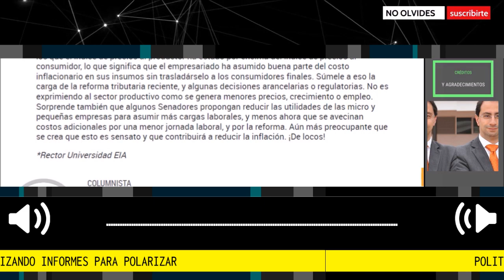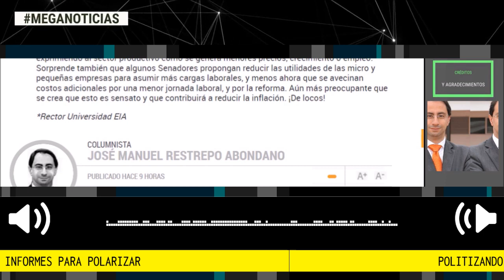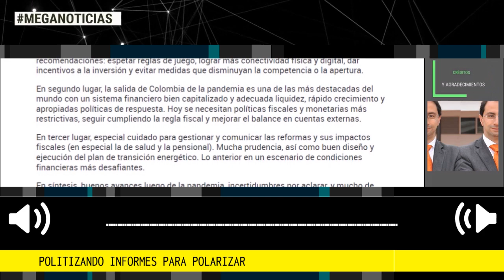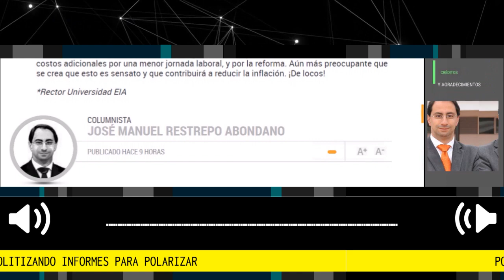POLITIZANDO INFORMES PARA POLARIZAR 📢 Por Juan Manuel Restrepo Abondano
Los informes de organismos internacionales tipo FMI, OECD o Banco Mundial, así como aquellos de agencias calificadoras de riesgo, suelen ser documentos importantes para orientar la política pública o entender la manera como nos ven los inversionistas internacionales.
columna Juan Manuel Restrepo Abondano